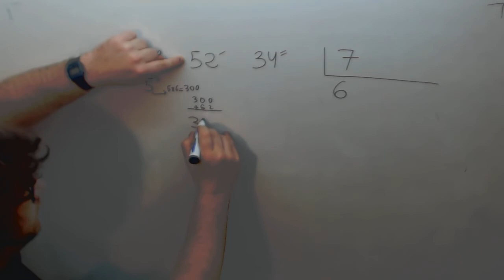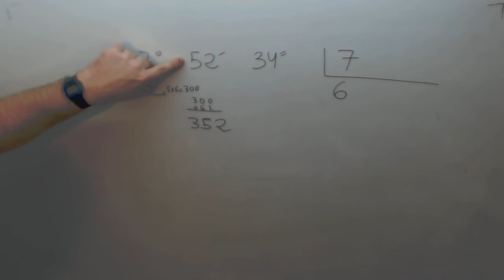Sistema sexagesimal Division Matematicas 2º ESO Academia Usero Estepona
Sistema sexagesimal Division Matematicas 2º ESO